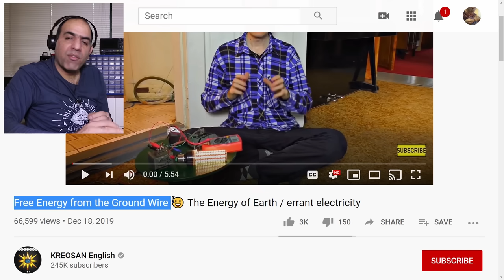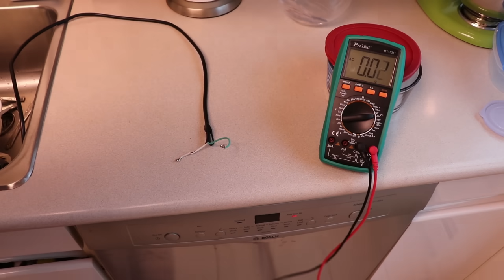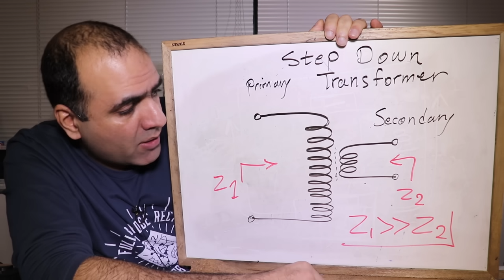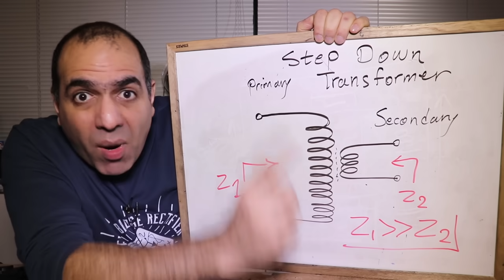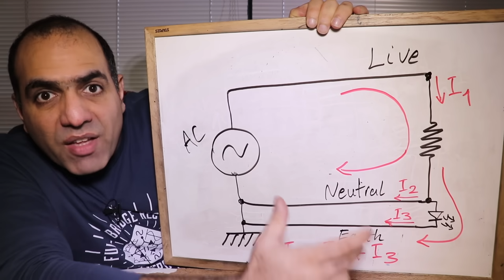FREE ENERGY DISCOVERED in Ukraine, 3M Subs Celeb!!!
Is this Energy Free or Free Energy?!
and get them to 100K NOW!

Andy Rod
LordPi
Sam Lutfi
Holmes Hobbies
Dennis Fair
Kaveh Vahdat